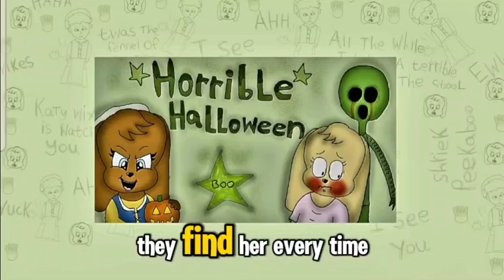Terrors (Halloween song)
Eek, I have barely done the Christmas movie and I only have 2 months to get it done... I desperately need ideassss😭😭😭